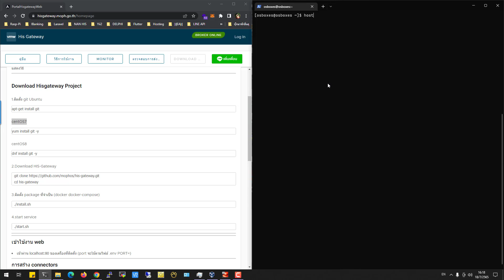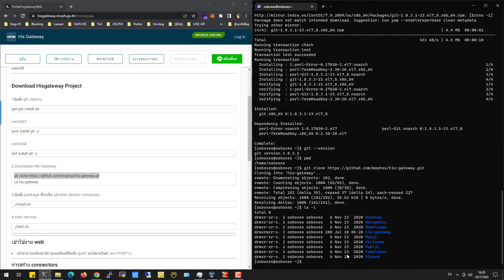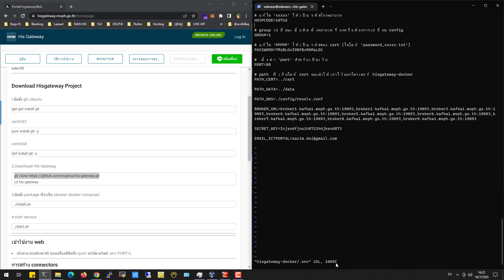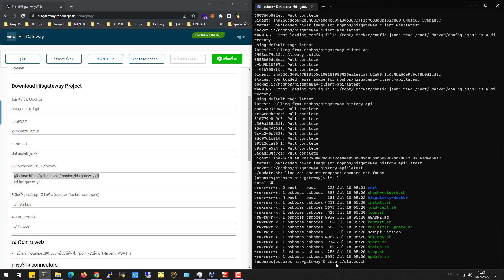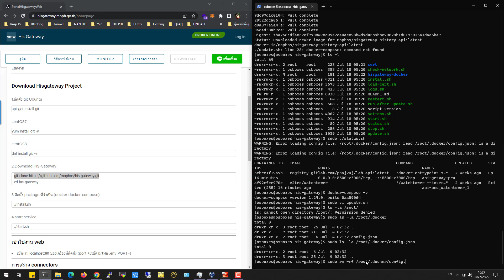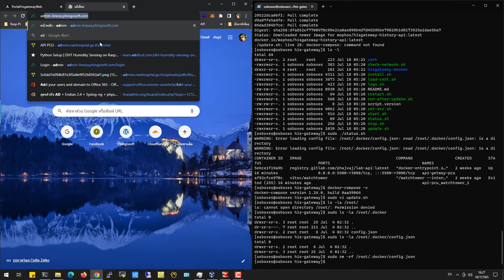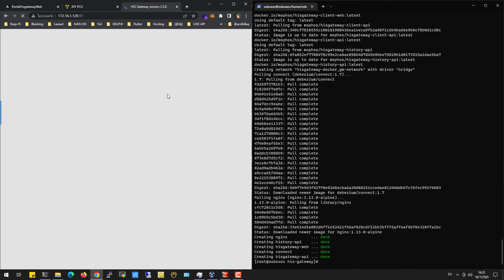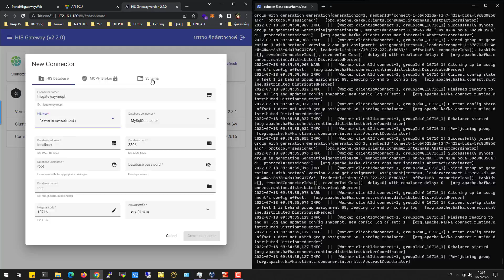how to install his gateway v.2.2.0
install his gateway on linux centos 7 and how to config env